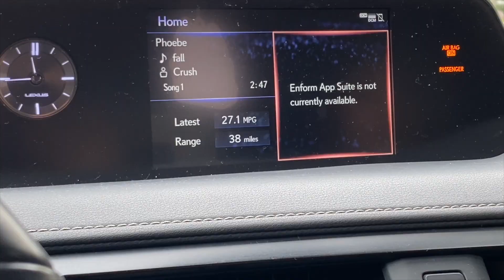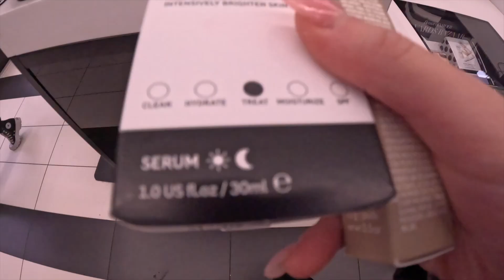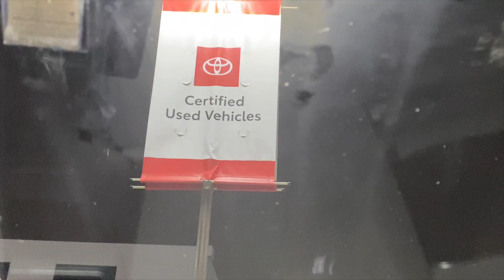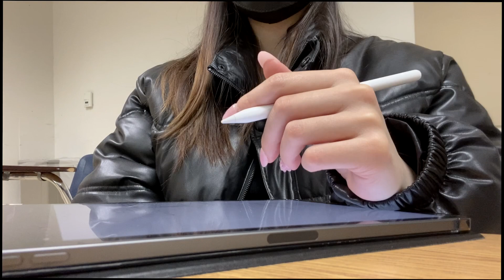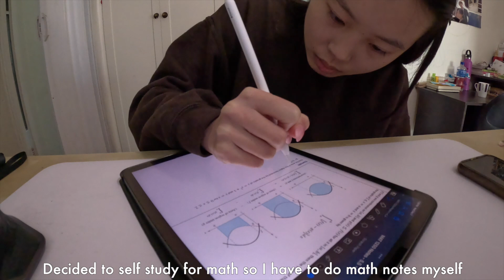Vlogmas Ep.2 | What I eat in a week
Welcome to vlogmas ep.2! This vlog mostly showed me eating so I decided to turn it into a what I eat in a week! Enjoy :)